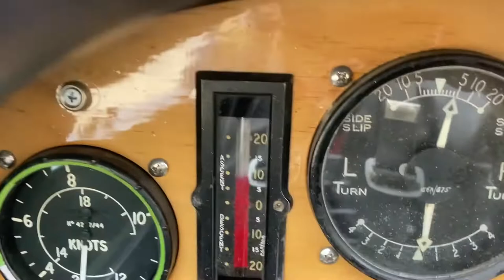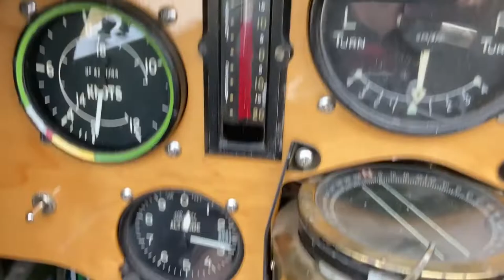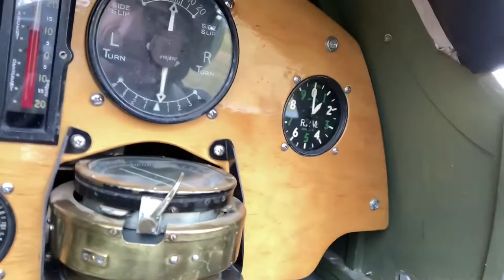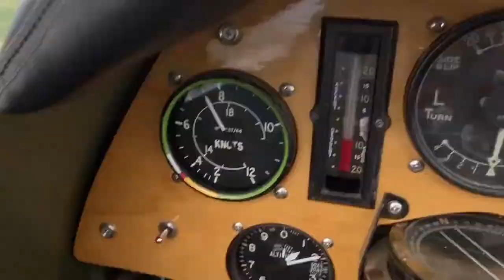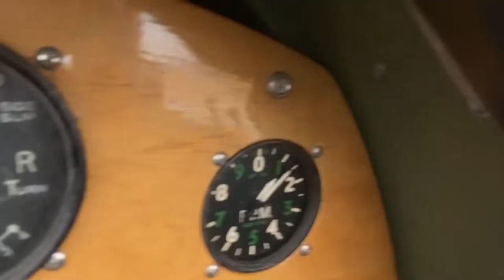Flight in a classic DH82 Tiger Moth at Lilydale airfield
I first set eyes on a vintage De Havilland Tiger Moth aircraft at Gawler gliding club near Adelaide with my plane-mad, aero engineer late Dad in 1966, when I was five. I tried to get him into one for a joy flight in 2012 but the cancer made it too uncomfortable (did get him up in a Bonanza though). Now over 55 years, one pilot’s licence, and a few other things later, my son bought me a flight in one out at Lilydale airfield. What a blast to finally fly in a “Tiger”!! Thanks Spence. Hope Grandpa was watching...